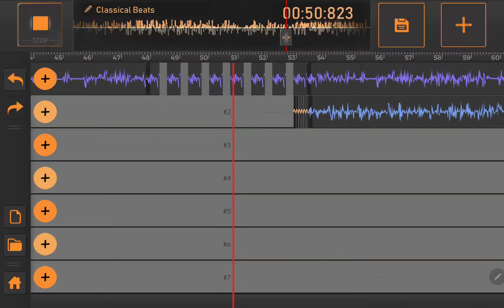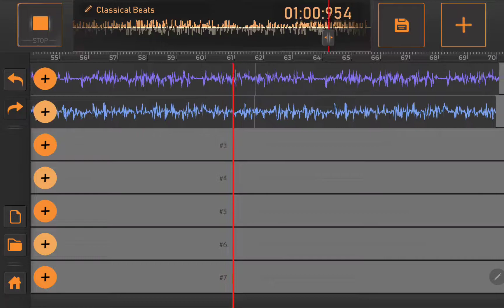Classical Beats - Banner The Pig